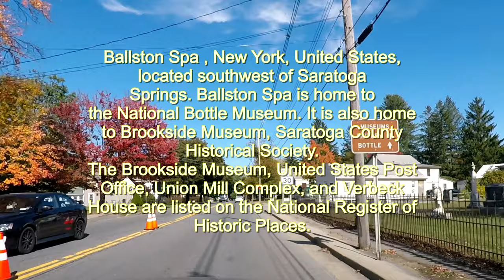Small Towns in USA: Driving Through Ballston Spa New York in Fall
Ballston Spa , New York, United States, located southwest of Saratoga Springs. Ballston Spa is home to the National Bottle Museum. It is also home to Brookside Museum, Saratoga County Historical Society.
The Brookside Museum, United States Post Office, Union Mill Complex, and Verbeck House are listed on the National Register of Historic Places.